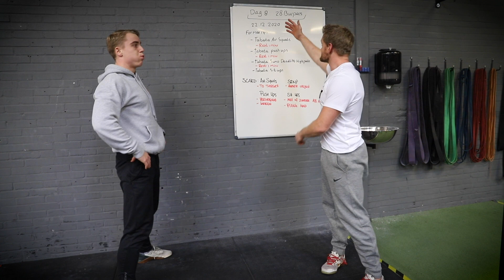Mobilis CrossFit @ Home WOD van 22 december 2020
For Max Reps
-Tabata Air Squats
- Rest 1 min
- Tabata Push Ups
- Rest 1 min
- Tabata Sumo Deadlift High Pulls 35/25kg
- Rest 1 Min
- Tabata Sit Ups

Aangepaste versie / Senioren versie:
Air squat:
- to target

Push ups:
- Handen op een verhoging
- vanaf de knieen

Sumo Deadlift High Pulls:
- Met een ander object
- Heb je geen object? Squat Jumps!

Sit Ups:
- Met of zonder een Ab Mat
- Plank voor 20 seconden vast houden

Tips!
Kies een variatie waarmee je telkens de 20 seconden ´unbroken´ vol kan maken. Probeer dat vooraf zo in te schatten tdat je tijdens de workout niet terug hoeft te schalen. Als de beweging waar je op dat moment mee bezig bent goed voelt, probeer dan echt te pushen! (met keurige techniek uiteraard)
Warming up deel 2, de nieuwe warming up, is een mooie voor vandaag!

Als je deze @ Home WOD doet en je zet ehm op social media...
Tag ons dan in je workouts! @mobiliscrossfit mobiliscrossfit @crossfittraining crossfittraining crossfitbenelux @crossfitbenelux

!!Let op!!! Voor volwassenen is buiten sporten is alleen toegestaan met max 2 personen en 1,5 meter afstand. Houdt dit even in je achterhoofd mbt posts op Social Media!